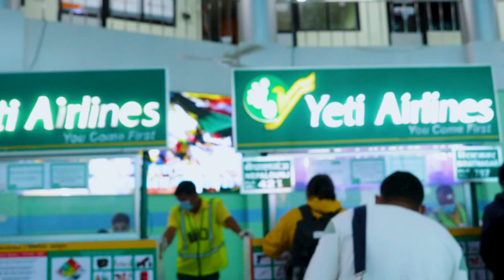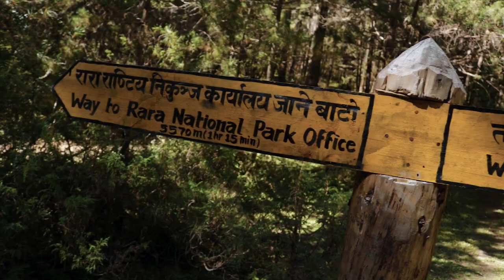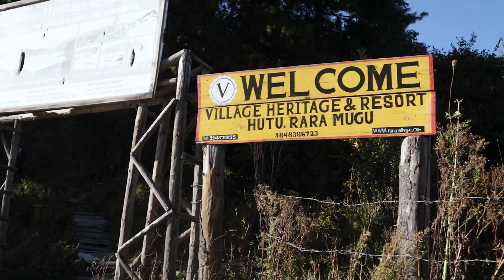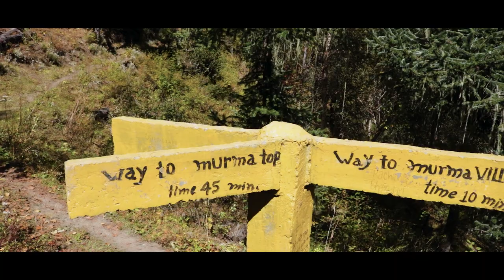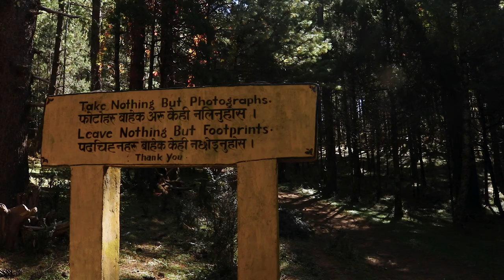RaRa Vlog 2020 || @GhumanteKeti || Mugu RaRa Lake || Explore RaRa Lake || With Yeti Airlines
Rara Lake is the biggest fresh water lake in the Nepalese Himalayas.
It is the main feature of Rara National Park, located in Jumla and Mugu Districts.
In September 2007, it was declared a Ramsar site, covering 1,583 ha (6.11 sq mi) including the surrounding wetland
Location
Mugu District
Coordinates
29°31′45″N 82°5′35″E
Type
fresh water

Native name
Nepali: रारा ताल
Primary inflows
Karnali river
Primary outflows
Nijar River

Basin countries
Nepal
Max. length
5.1 km (3.2 mi)
Max. width
2.7 km (1.7 mi)
Surface area
1,061 ha (2,620 acres)[1]
Average depth
100 m (330 ft)[1]
Max. depth
167 m (548 ft)
Water volume
10,682 m3 (377,200 cu ft)
Shore length1
14 km (8.7 mi)
Surface elevation
2,990 m (9,810 ft)
RaraTaal# Mugu#Travelwithzoya#